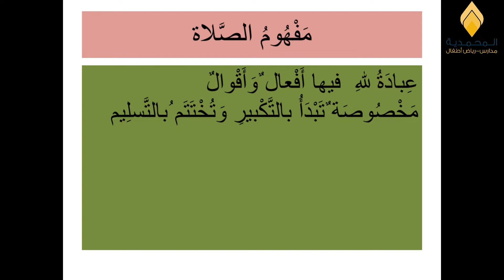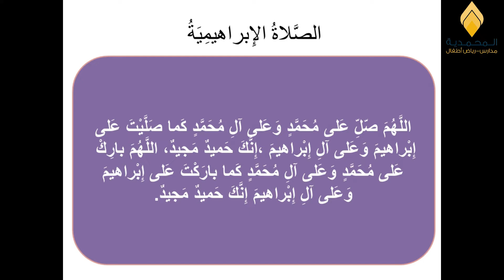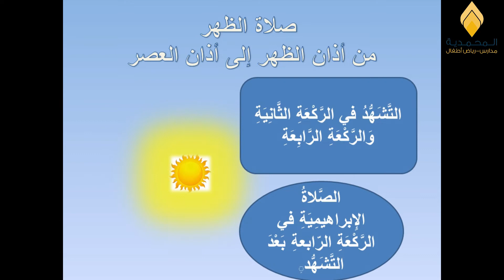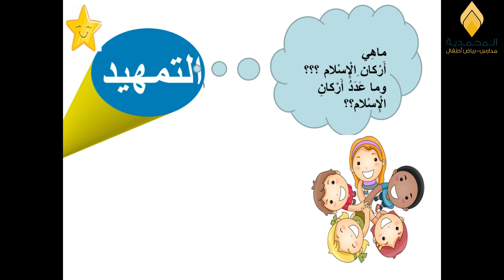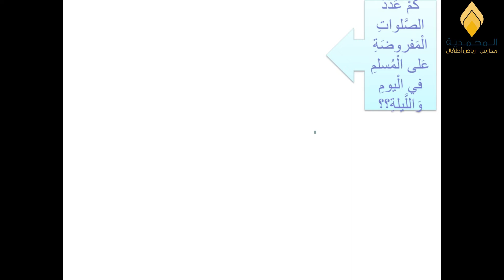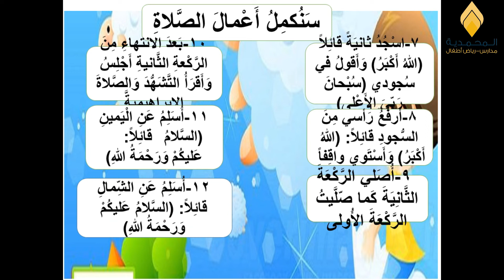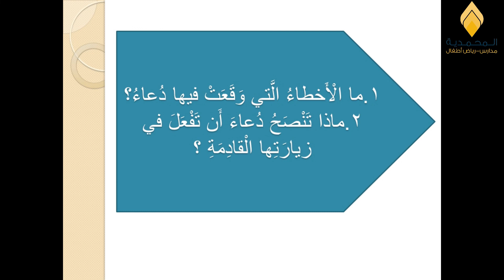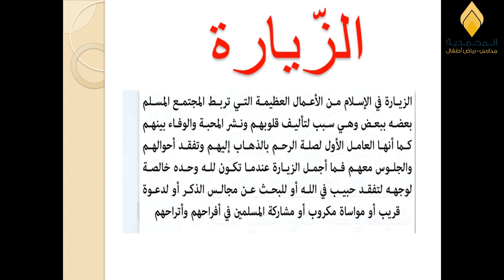حصص التربية الإسلامية للصف الثاني وفقا للخطة الأسبوعية